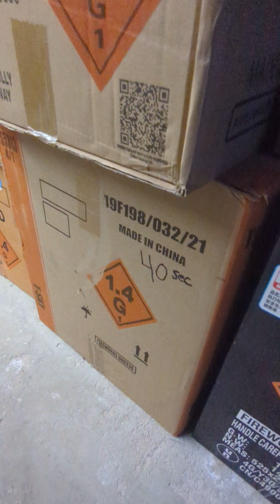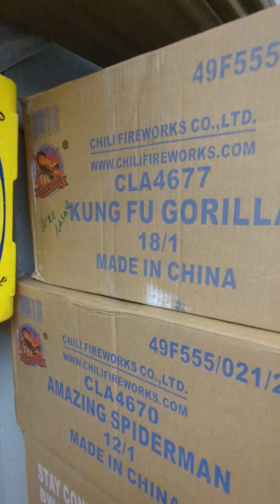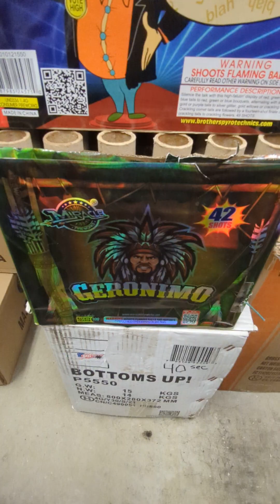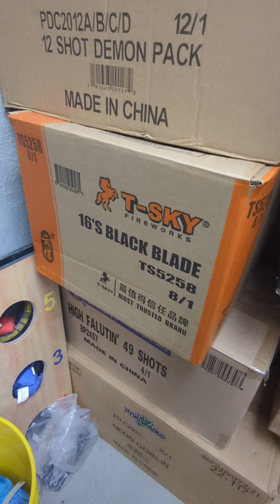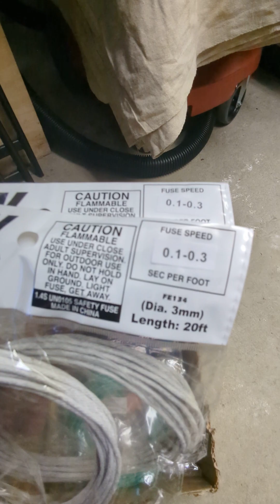Fireworks stash 2023